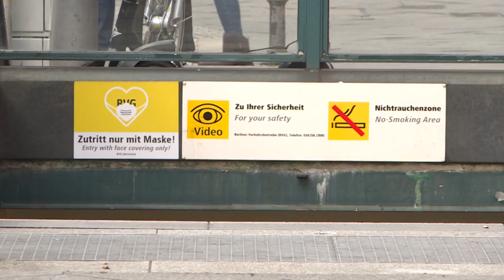Bundestag beschließt wegen angespannter Corona-Lage neues Infektionsgesetz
Der Deutsche Bundestag hat mit den Stimmen der Ampel-Parteien ein neues Infektionsschutzgesetz beschlossen. Der Gesetzentwurf von SPD, Grünen und FDP schreibt bundesweite Regelungen zur Einschränkung der Corona-Pandemie auch nach Auslaufen der epidemischen Notlage am 25. November fort. So gilt künftig bundesweit eine 3G-Regel am Arbeitsplatz und in öffentlichen Verkehrsmitteln, zudem können die Bundesländer Maßnahmen wie Maskenpflicht oder Kontaktbeschränkungen erlassen.